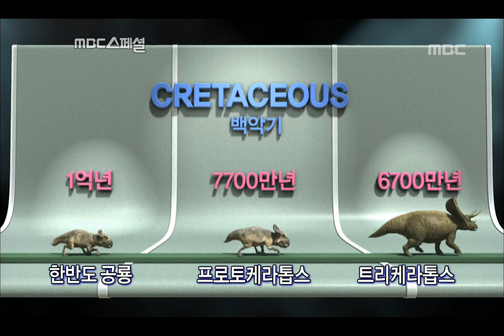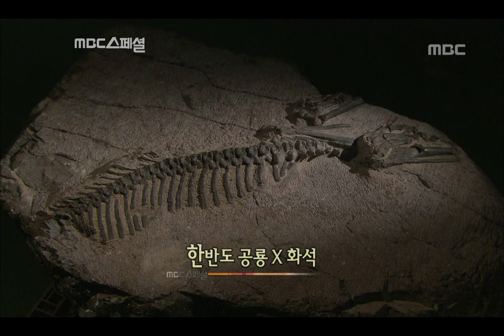Evolution of dinosaurs - The Land of Dinosaurs, #18, 공룡 진화 과정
The Land of Dinosaurs(공룡의 땅), 2009/01/18, MBC TV, Republic of Korea

공룡 진화 과정, 1억년전 한반도